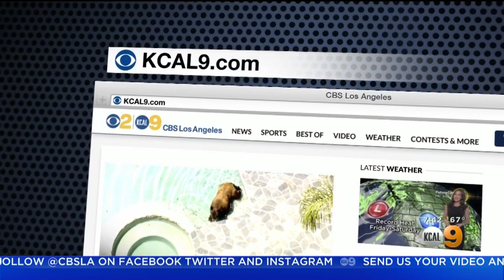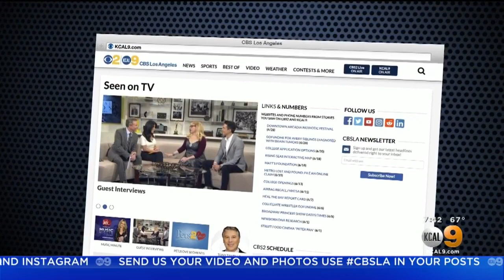CBS2 Saturdays: Cancer Survivor James Templeton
Amy Johnson has more.